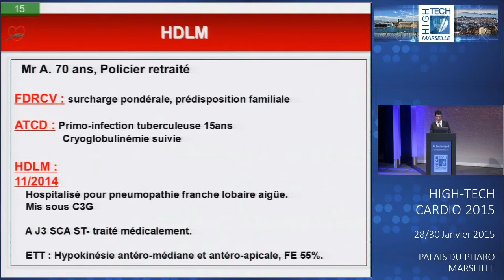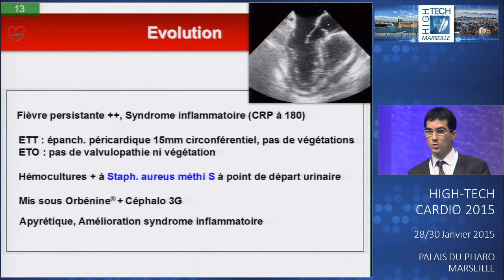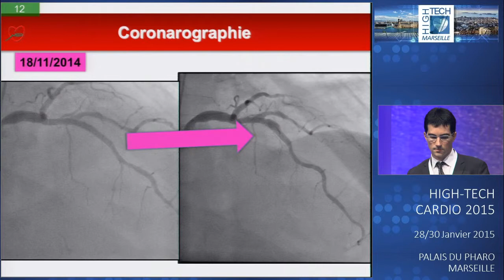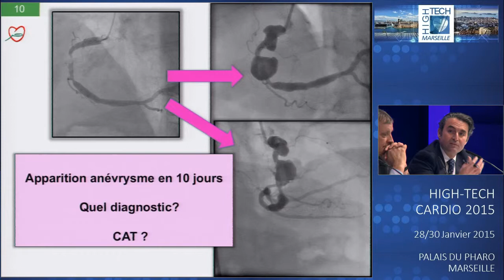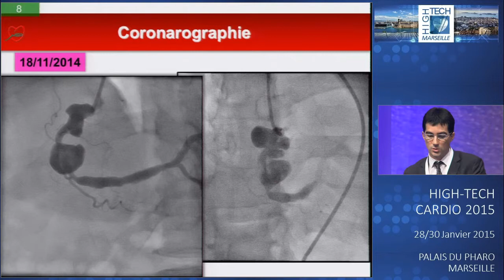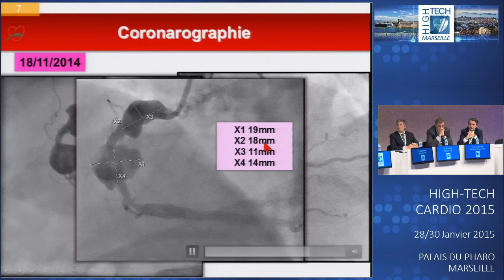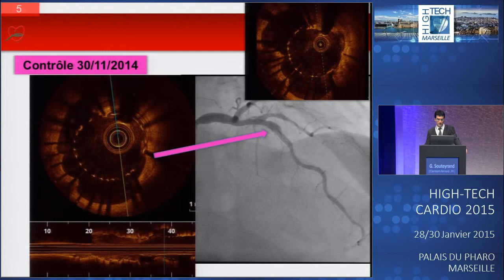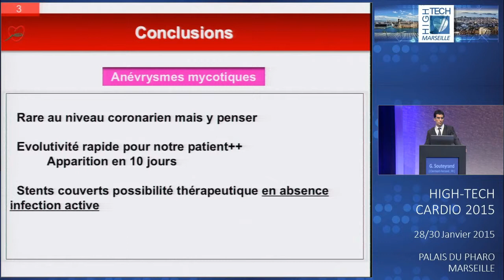Quelques histoires vraiment singulières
GERAUD SOUTEYRAND